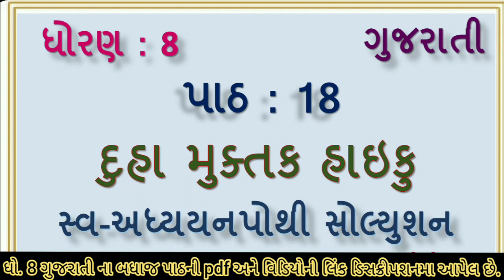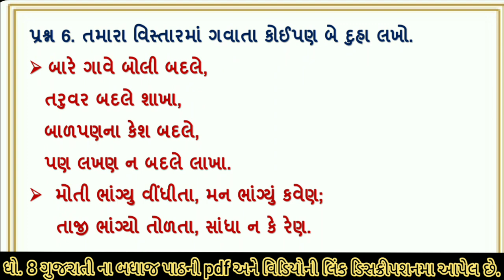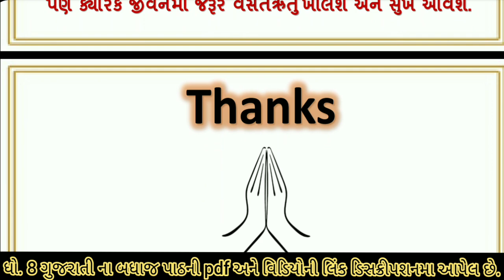swa adhyayanpothi | std 8 gujarati ch 18 | dhoran 8 gujarati path 18 swapothi | swadhyaypothi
svadhyaypothi , સ્વ અધ્યયનપોથી  std 8 gujarati ch 18 duha muktak haiku swa adhyayanpothi , svadhyaypothi , std 8 gujarati path 18 duha muktak haiku swadhyaypothi solution. std 8 gujarati ch 18 duha muktak haiku swadhyaypothi solution

(1) std 8 gujarati ch 18 swaadhyayanpothi 18 duha muktak haiku
(5) swa pothi std 8 gujarati ch 18 duha muktak haiku